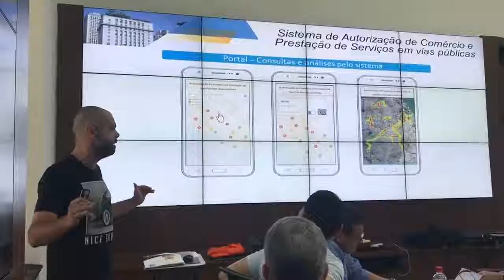16ª Reunião de Secretários e Presidentes de Empresas Públicas - João Doria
Realizamos a 16ª reunião com Secretários e Presidentes de empresas públicas municipais. Mais de seis horas de apresentações, decisões e sugestões para aprimorar a administração de nossa cidade. Orgulho do comprometimento da equipe que escolhi para caminhar ao meu lado nessa jornada.